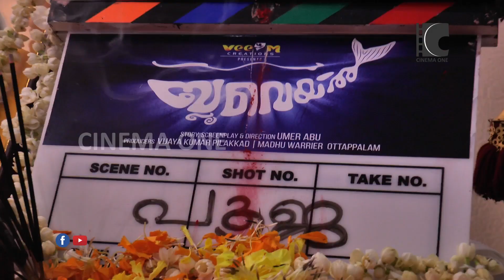Blue Whale | Malayalam Movie Pooja | // CinemaOne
ubscribe to our channel and enable the bell icon for never missing any video update from our channel...

 is a complete movie and entertainment channel dealing with movie news, gossips, location coverage, audio launch, and more. The channel also features interviews and chitchats with your favorite celebrities and actors.

24 news malayalam movie,
20 20 malayalam movie news